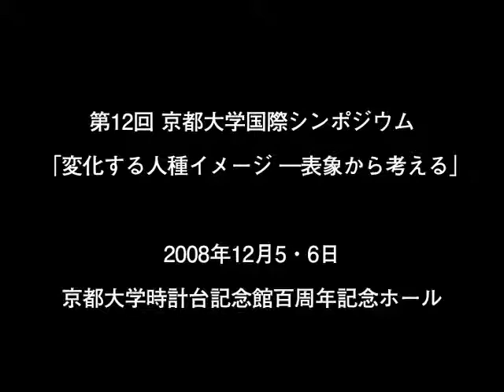第12回 京都大学国際シンポジウム (KUIS-12)「変化する人種イメージ－表象から考える」李 昇燁（京都大学）2008年12月5日-06 (Japanese)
第12回 京都大学国際シンポジウム (KUIS-12)
 「変化する人種イメージ－表象から考える」
「『顔が変る』－朝鮮植民地支配と民族識別」
李 昇燁（京都大学）
2008年12月5日